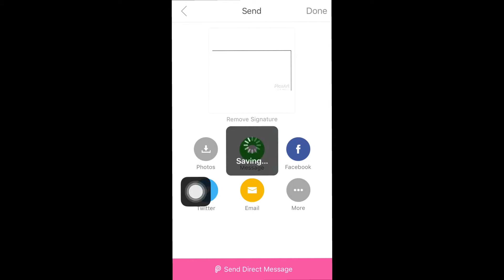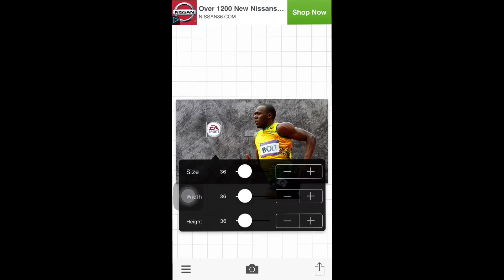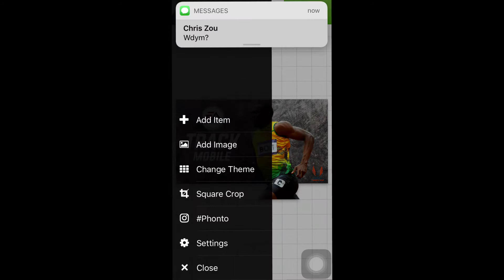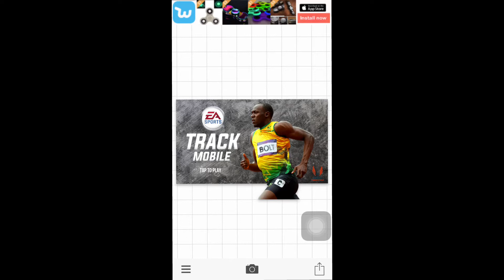TRACK & FIELD MOBILE 18! IS IT REAL? - Mobile Game Concept Speed Art + Designer's Challenge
Hey What's Up Guys! Today, I will be showing you a custom game concept I created using various apps on iOS. It is called Track Mobile and is a game based on other EA games. I will also include a contest for designer's which will be mentioned towards the end of the video. Enjoy! Let's Get 10 Likes!
About Me:
On this kid-friendly channel, I generally post content about graphic design and gaming. My channel really shows easy ways to do simple things to improve your channel such as creating an intro. Some games I play are Fifa Mobile, Madden Mobile and Gangster Vegas!
- TmanTube ( ͡° ͜ʖ ͡°)